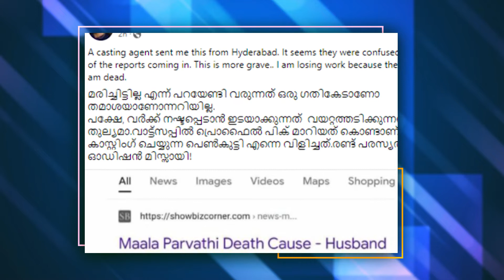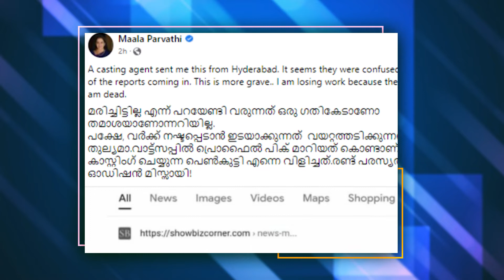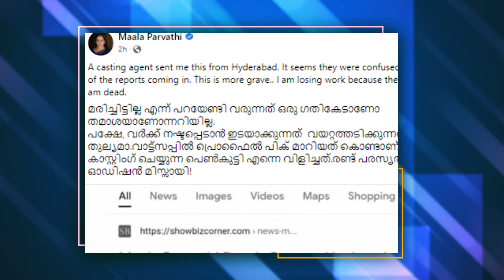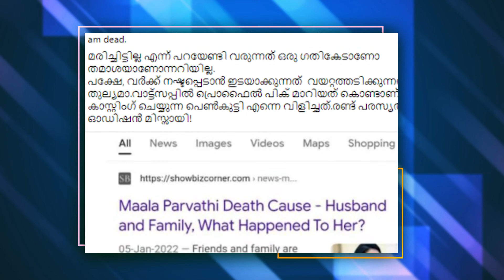വ്യാജ മരണ വാർത്തക്കെതിരെ പ്രതികരിച്ച് നടി മാല പാർവതി | MAALA PARVATHY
"നാടിനൊപ്പം നേരിനൊപ്പം"